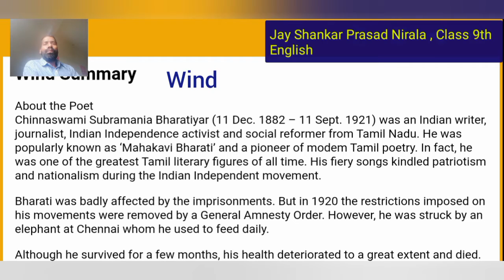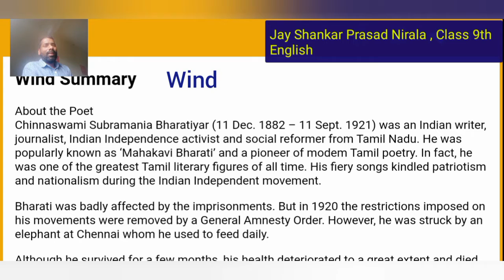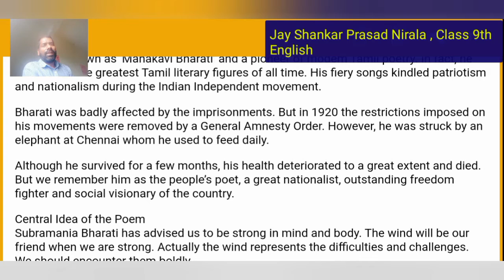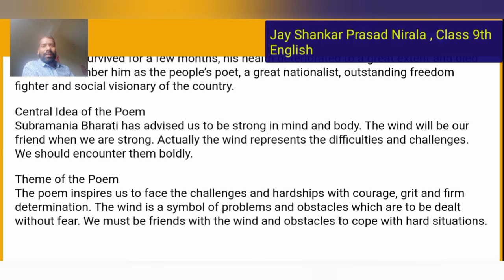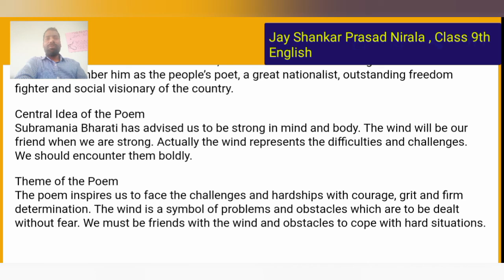Poem Wind Class 9th English CBSE by Jay sir